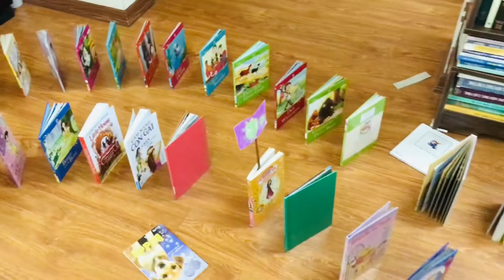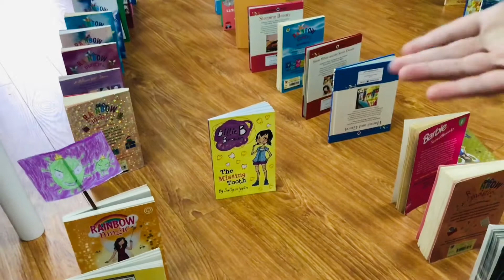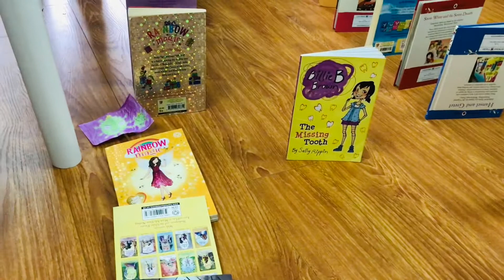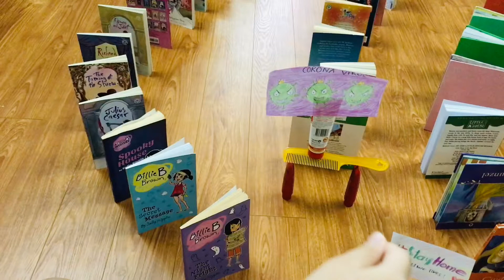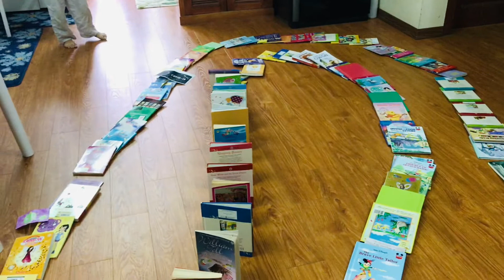Coronavirus outbreak | How social distancing works | Kids explain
This video will explain to everyone how social distancing work, from kids' point of view. Using a bunch of books, a girl named Clover created a domino model then demonstrates how the deadly virus spreads throughout the world. Two typical examples are presented: The scenarios with and without social distancing. It is shown that social distancing and isolation can have a significant impact on the way human fighting this deadly virus, Covid-19.
Finally, the message that the kid wants to give everyone: StayHome, it can save lives.